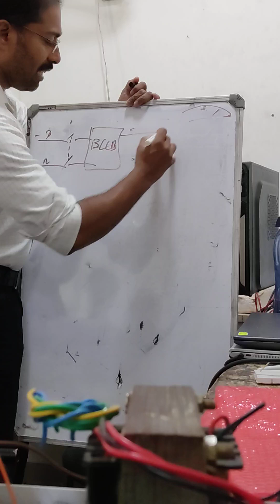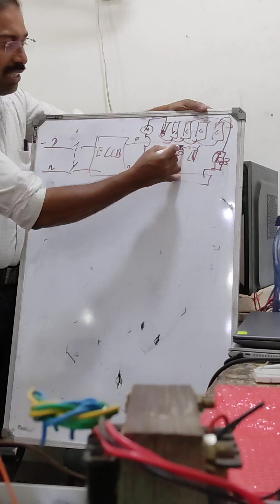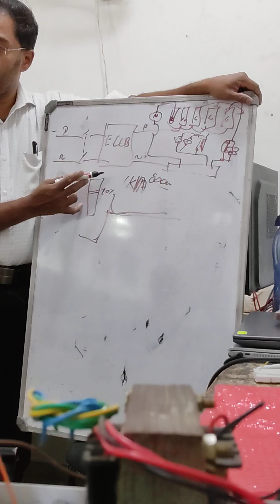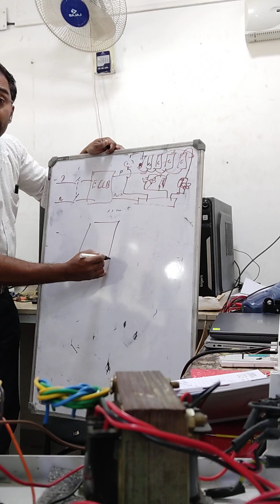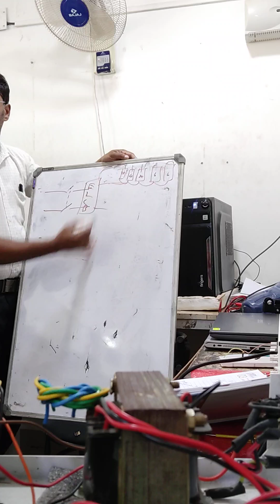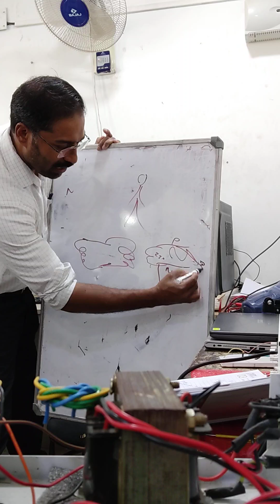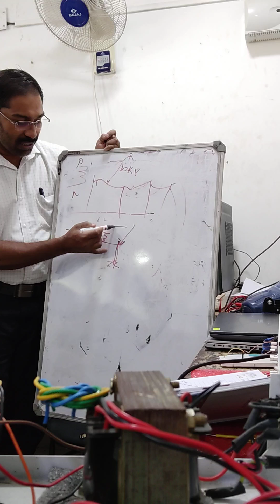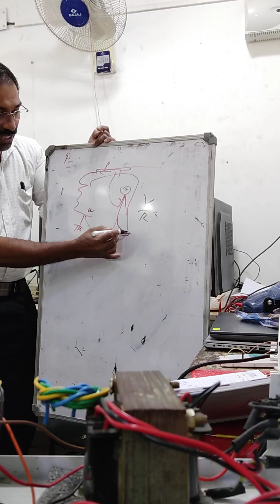House wiring basics, Inverter connection etc